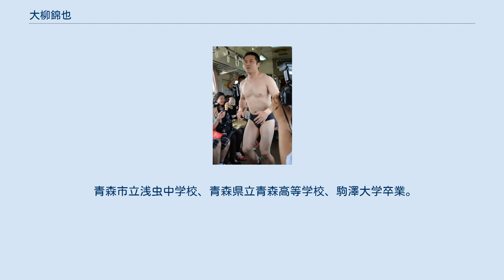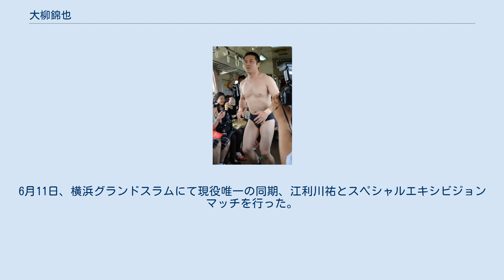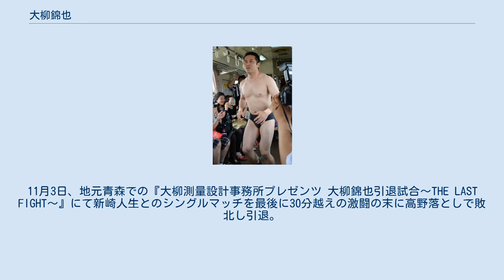大柳錦也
大柳 錦也（おおやなぎ きんや、1976年4月27日 - ）は、日本の元プロレスラー。
 青森市立浅虫中学校、青森県立青森高等学校、駒澤大学卒業。
大学卒業後に闘龍門の6期生としてメキシコへ渡り、T2Pに編入され2000年9月2日アレナ・ナウカルパンにおける対岩佐卓典（現：岩佐拓）戦でデビュー。
当初は敗残兵ギミックの大柳二等兵として活動していたが、諸事情により受験生ギミックに修正され、リングネームも本名に改める。
ギャグ要員として逆上陸興行ではTARUと抗争を繰り広げていたが怪我により欠場、T2P解散後はプロレスから遠ざかる。
実家の青森に戻り、土地家屋調査士の資格を取得する。
 その後はレスラー復帰を目指し闘龍門でトレーニングを重ねていたが2005年、プロレスリングElDoradoに受験生ギミックから時を経て就職浪人をしているというギミックで復帰。
復帰後は黒のショートタイツという正当派スタイルで活動するが、2008年にはビリー・ブランクスのパロディであるビリー大柳に変身。
その後、再び正統派に戻るもElDoradoが解散。
 2009年、みちのくプロレスに練習生として入団し、3月14日に気仙沼二郎と組み、対佐藤秀&佐藤恵組を相手に再々デビュー戦を行う。
翌3月15日、佐藤兄弟が持つ東北タッグ王座に沼二郎と組んで挑戦し奪取に成功、大柳にとって初戴冠となる。
 みちのくプロレス入団後、これまでのギミックはなく正統派ストロングスタイルとして君臨。
カウンターやトップロープで繰り出す卍固めへのこだわりなどから「いぶし銀」、「職人」とも呼ばれる。
 現在も青森市在住。
大柳測量設計事務所で土地家屋調査士の仕事を優先に、みちのくプロレスをはじめ、他団体の青森または隣県での興行や、シークレットベースなど、週末・祝日限定出場という形をとっている。
青森在住なのにみちプロでは青森の試合があるときは青森凱旋興行として行われている。
また、2013年結婚を報告した。
 2016年5月3日、青森大会にて、第一子が誕生したことと家庭の事情による年内での引退を発表。
6月11日、横浜グランドスラムにて現役唯一の同期、江利川祐とスペシャルエキシビジョンマッチを行った。
11月3日、地元青森での『大柳測量設計事務所プレゼンツ 大柳錦也引退試合〜THE LAST FIGHT〜』にて新崎人生とのシングルマッチを最後に30分越えの激闘の末に高野落としで敗北し引退。
11月2日発売の週刊プロレスでは長男が誕生し「体が動くうちにきっぱりやめたい」と明かしている。